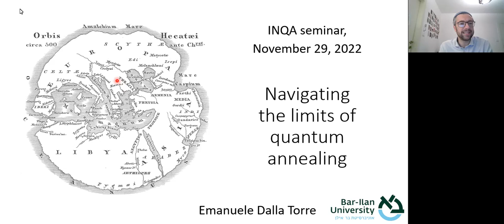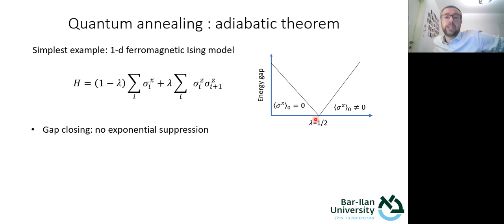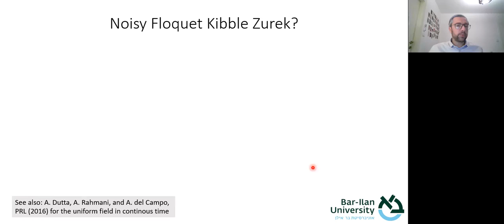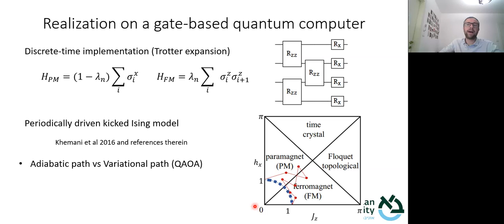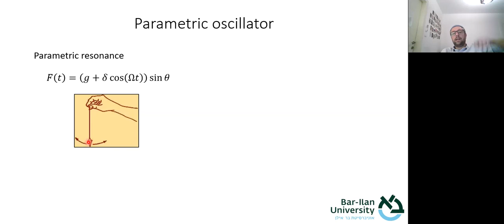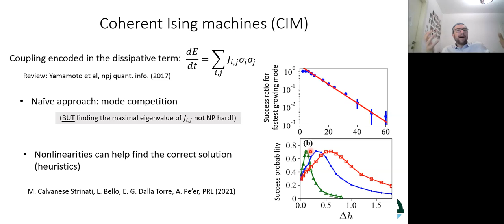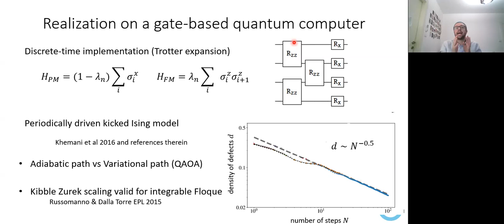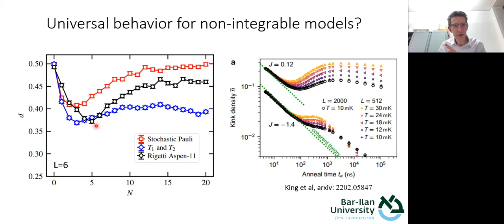INQA Seminar: Emanuele Dalla Torre, Bar-Ilan University - November 29 2022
Title: Navigating the limits of adiabatic quantum computers

Abstract: Adiabatic quantum algorithms solve computational problems by slowly evolving a trivial state to the desired solution. On an ideal quantum computer, the solution quality improves monotonically with increasing circuit depth. By contrast, increasing the depth in current noisy computers introduces more noise and eventually deteriorates any computational advantage. What is the optimal circuit depth that provides the best solution? Here, we address this question by investigating an adiabatic circuit that interpolates between the paramagnetic and ferromagnetic ground states of the one-dimensional quantum Ising model. We characterize the quality of the final output by the density of defects d, as a function of the circuit depth N and noise strength σ. We find that d is well-described by the simple form dideal+dnoise, where the ideal case dideal∼N−1/2 is controlled by the Kibble-Zurek mechanism, and the noise contribution scales as dnoise∼Nσ2. It follows that the optimal number of steps minimizing the number of defects goes as ∼σ−4/3. We implement this algorithm on a noisy superconducting quantum processor and find that the dependence of the density of defects on the circuit depth follows the predicted non-monotonous behavior and agrees well with noisy simulations. Our work allows one to efficiently benchmark quantum devices and extract their effective noise strength σ.